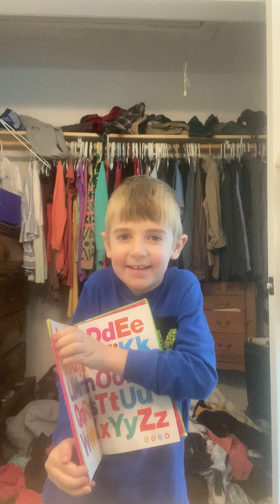Chicka chicka boom boom by corban